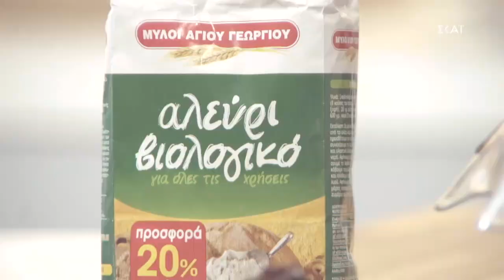Βίγκαν κέικ σοκολάτας | Ώρα Για Φαγητό με την Αργυρώ | 19/10/2020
Υλικά Συνταγής
1 φλ. ζάχαρη
3/4 φλ. καλαμποκέλαιο
1½ κουτ. σούπας ξίδι
1½ κουτ. σούπας κονιάκ
1 βανίλια
1 πρέζα αλάτι
ξύσμα από 2 πορτοκάλια
2/3 φλ. χυμό πορτοκαλιού
1 κ.γλ. σόδα
1 φλ. νερό
1/2 φλ. κακάο
3 φλ. αλεύρι για όλες τις χρήσεις
3 κ.γλ. μπέικιν πάουντερ
150 γραμ. κουβερτούρα (προαιρετικά)
Για το νηστίσιμο γλάσο σοκολάτας
1 /2 φλ. ζάχαρη
3 κ.σ κακάο
1 κ.σ νηστίσιμο βούτυρο

1/4 φλ. νερό

Εκτέλεση
Για το κέικ χωρίς αυγά, βάζουμε σε ένα μπολ τη ζάχαρη, το λάδι, το ξύδι, το κονιάκ, αλάτι, ξύσμα από 2 πορτοκάλια τη βανίλια και ανακατεύουμε πολύ καλά με κουτάλι να λιώσει η ζάχαρη.

Διαλύουμε τη σόδα στο χυμό και τα προσθέτουμε. Προσοχή! Αφρίζει και χύνεται, γι’αυτό κάντε το πάνω από το μπολ με τα υλικά!

Προσθέτουμε το νερό.

Κοσκινίζουμε το αλεύρι, το baking powder και το κακάο και τα ρίχνουμε στο μείγμα. Ανακατεύουμε με κουτάλι. Δεν παραδουλεύουμε το μείγμα μας.

Αδειάζουμε το μισό μείγμα σε λαδωμένη, μακρόστενη, μικρή φόρμα και το υπόλοιπο σε 6 ατομικά φορμάκια.

Ψήνουμε στον αέρα στους 150 – 160 βαθμούς C για 20 λεπτά τα μικρά φορμάκια και 30 λεπτά τη μεγάλη φόρμα. Το αφήνουμε να σταθεί στη φόρμα για 10 λεπτά, έπειτα το ξεφορμάρουμε και το γαρνίρουμε με λιωμένη σοκολάτα.

Αν θέλετε μεγάλο κέικ, όπως της φωτογραφίας, βάζετε σε στρογγυλή φόρμα για κέικ το μείγμα και ψήνετε στις αντιστάσεις στους 170 βαθμούς C στην κάτω σχάρα του φούρνου για περίπου 55 λεπτά. Να φουσκώσει και να ξεκολλήσει από τα τοιχώματα.

Ελέγχετε αν ψήθηκε μπήγοντας ένα μαχαίρι στην καρδιά του κι αυτό να βγαίνει καθαρό και στεγνό.  Αφήστε το να σταθεί λίγο στη φόρμα και να σταθεροποιηθεί και μετά το ξεφορμάρετε. Αλλιώς θα σας διαλυθεί. Δεν έχει μέσα υλικά να κρατούν το μείγμα δεμένο.

Αν θέλετε να ψήσετε σε αέρα, ψήστε στη μεσαία σχάρα στους 160º C για περίπου 5 λεπτά λιγότερο.

Πάντα να ελέγχετε αν ψήθηκε το κέντρο του κέικ, μετά το πέρας του χρόνου ψησίματος.

Αν δεν θέλετε να βάλετε σοκολάτα σαν γαρνίρισμα, φτιάξτε το νηστίσιμο γλάσο σοκολάτας

Βράστε σε μέτρια φωτιά ανακατεύοντας όλα τα υλικά μαζί, σε μια μικρή κατσαρόλα. Κακάο, ζάχαρη, νερό και φυτικό βούτυρο να γίνει παχύ σιρόπι. Μπορείτε να αρωματίσετε το νηστίσιμο γλάσο με βανίλια ή λίγο λικέρ. Όταν αρχίσουν να σχηματίζονται χοντρές φουσκάλες είναι έτοιμο. Αφήστε το λίγο να κρυώσει και να σταθεροποιηθεί και περιχύστε σιγά σιγά το κέικ. Αυτό όταν κρυώσει, σταθεροποιείται σαν νηστίσιμο γλάσο.